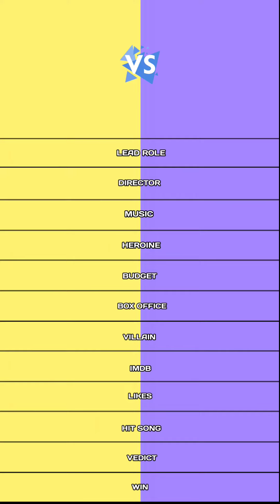Love today vs Etharkum thunindhavan comparison